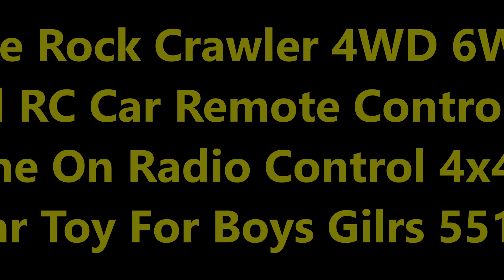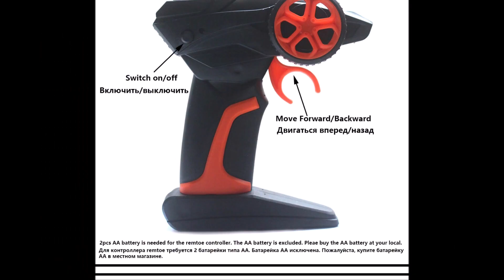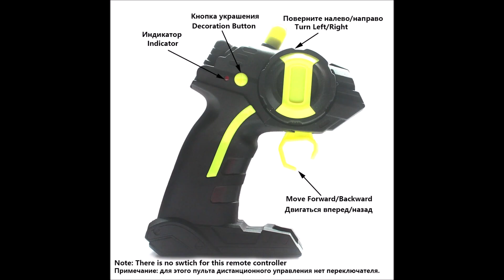Paisible Rock Crawler 4WD 6WD Off Road RC Car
• Brand Name: Paisible
    • Recommend Age: 12+y
    • Origin: Mainland China
    • Material: Plastic,Rubber
    • Throttle servo: None
    • Torque: None
    • Model Number: 5514M
    • Design: Cars
    • Controller Mode: MODE2
    • Wheelbase: None
    • Tire Track: None
    • Dimensions: 28cm*16cm*15cm
    • Remote Distance: About 20-30m
    • Type: Car
    • Package Includes: Batteries,Charger,Remote Controller,USB Cable
    • Remote Control: Yes
    • Scale: 1:18
    • State of Assembly: Ready-to-Go
    • Features: Remote Control
    • Power: Battery
    • Charging Voltage: None
    • Warning: Not for kids under 3 years old
    • Steering servo: None
    • Flight Time: 30 minutes
    • Features: Mini, Shock Resistant, Model, Flashing